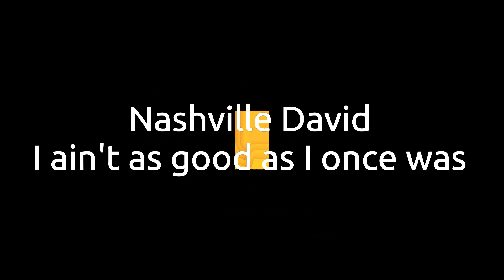Gary's karaoke mama co co's 02 20 24 1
Here are a few sample videos taken this past week at Mama Co Co's.